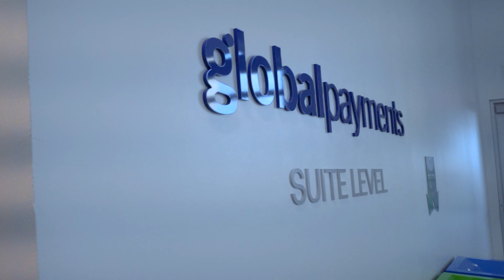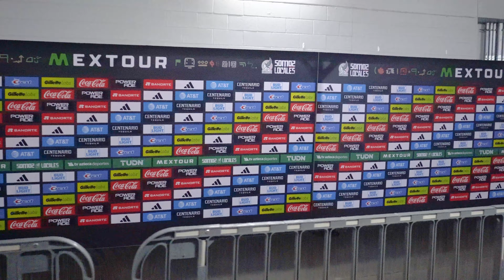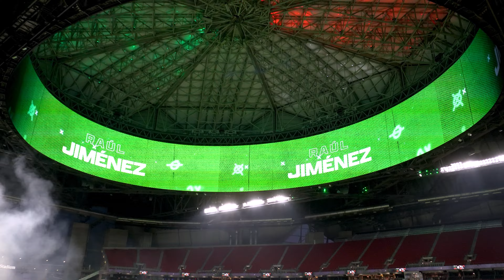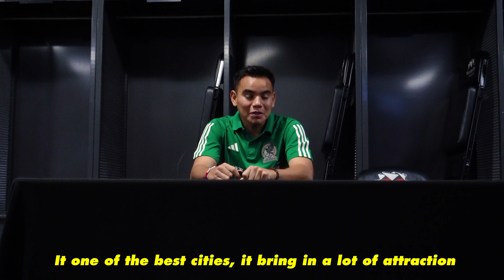LOZZZ PRODUCTIONZ RECORDS THE MEXICAN NATIONAL TEAM! (Mercedes-Benz Stadium Media Access)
Snap - LozProductionz

-Loz